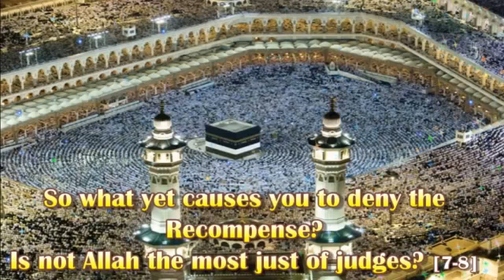95 Surah At Thin By Sheikh Abdur Rahman As Sudais